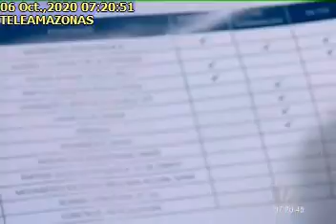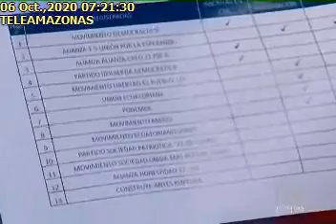ENRIQUE PITA6102020Teleamazonas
ENTREVISTA AL VICEPRESIDENTE DEL CNE ENRIQUE PITA SOBRE LA INSCRIPCIÓN DE LAS PRECANDIDATURAS